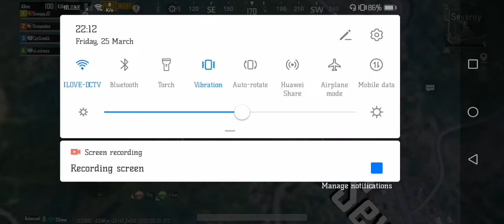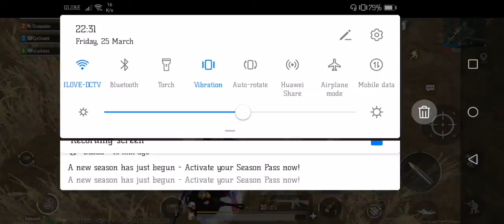Gettin' That 🍗 Pubg Mobile Gameplay w/ Risty, Digbick & Luckiess!